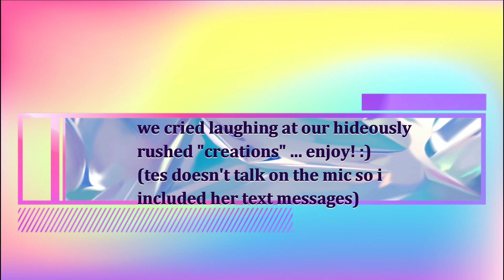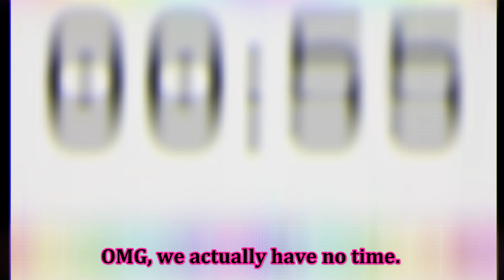rushing gone WRONG! hilarious! (roblox: dress to impress)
when you and the girlies get on dress to impress, but you join the round too late idk why we even still tried lol.
ft. @Qutionz & @lizzieakari  :)